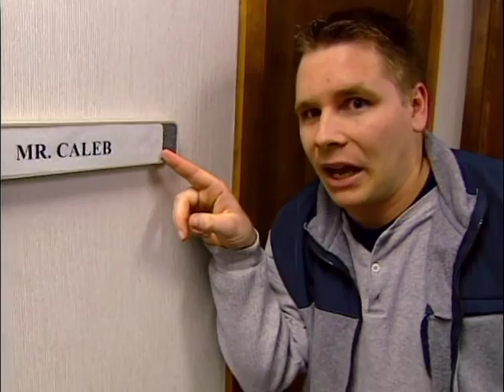Mission Possible: Mission 2